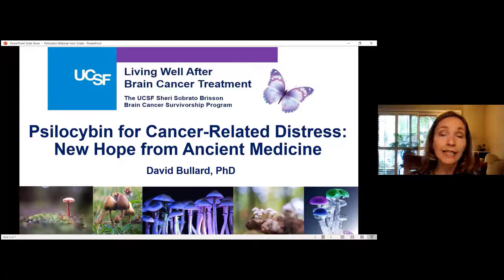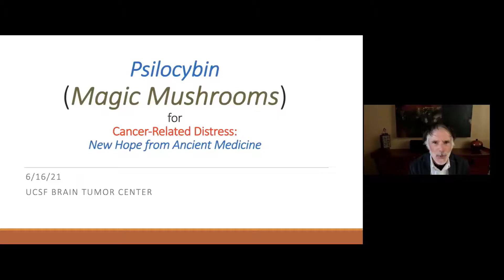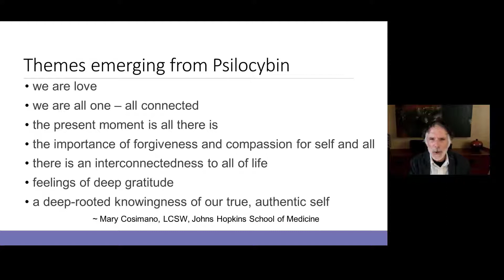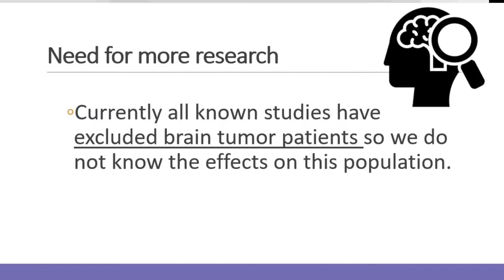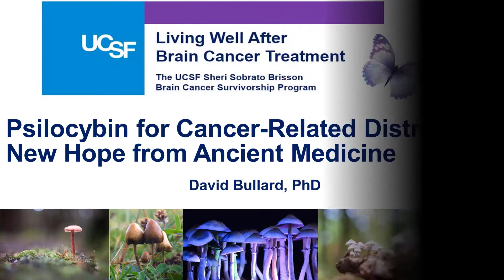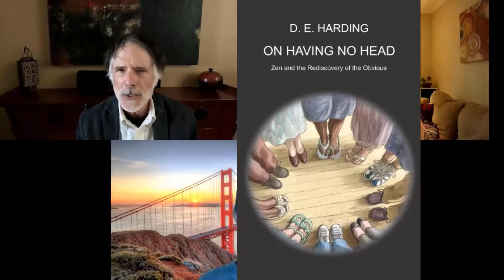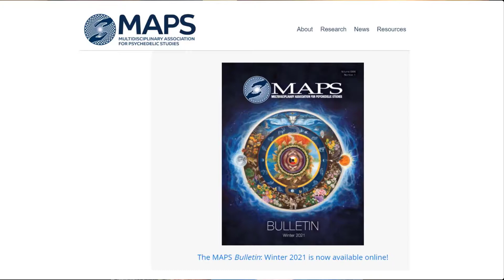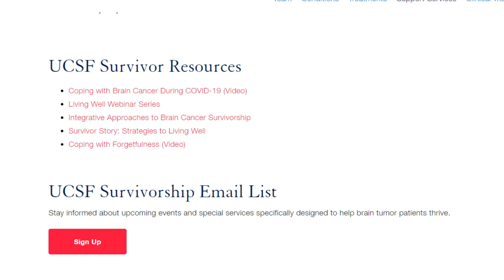Psilocybin (Magic Mushrooms) for Cancer-Related Distress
Psilocybin and other psychedelics have been shown to have powerfully positive effects for a variety of issues, including psychological stressors experienced by people living with cancer.  While not yet tested with those with brain cancer, these interventions are now being studied for their healing powers in clinical trials across the country, including at UCSF.  Hear from David Bullard, PhD, on the healing potential of psilocybin, experiences reported, and current legal status.  You will also hear from a brain tumor patient about his direct experience with psilocybin.

The UCSF Sheri Sobrato Brisson Brain Cancer Survivorship Program presents this video as part of an ongoing Living Well Webinar series for brain tumor survivors. To learn more about UCSF's support programs for brain tumor patients and their families,